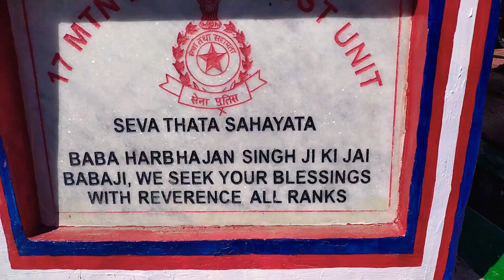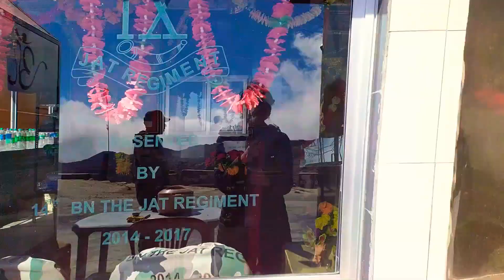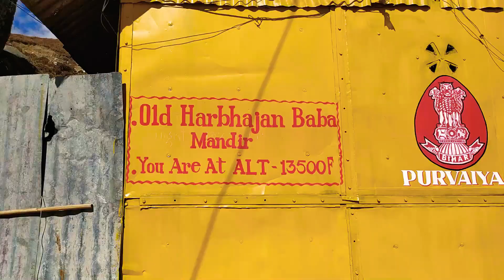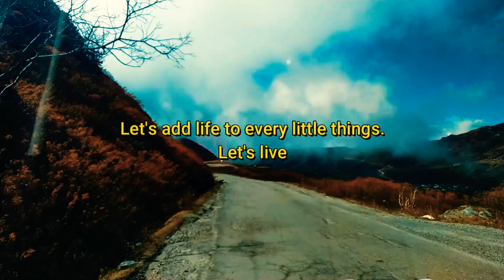Indo China Border and The blessing of Baba ji | Ep 3 Adventure and Eight| The Trip.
We will look around
Baba Harbhajan Singh's Mandir at the alt of 13500 m.
13123 ft.

The Story Of Immortal Baba Harbhajan Singh | Indian Army Stories - Future Cadets

File:Elephant lake sikkim.jpg - Wikimedia Commons

if you hve missed earlier episode

if you are here for the first time
keep being Amazing ♥️